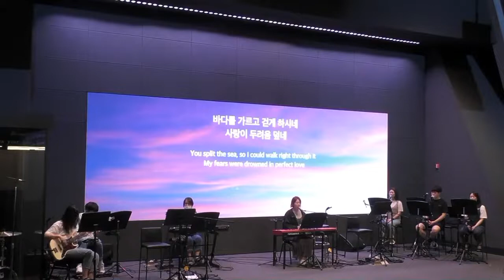에스라찬양과기도06 북한과 이스라엘 중보기도 한나래교회